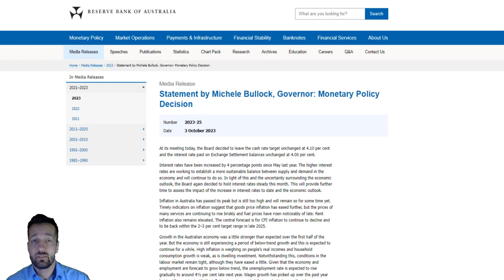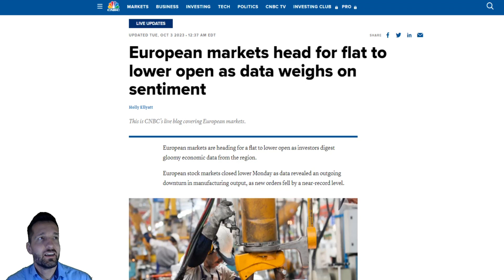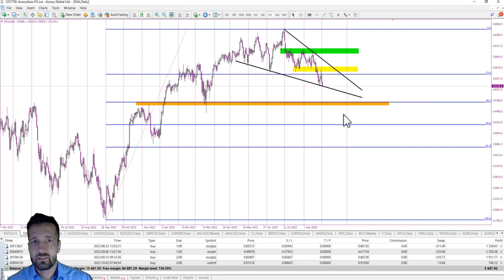Axiory Market Commentary With Tomasz Wisniewski | October 3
In his latest market commentary, Tomasz discusses the statement from the RBA and its impact on the Australian dollar. He also assesses the situation on DAX, which is opening the day close to new mid-term lows, potentially signaling a further downturn ahead.